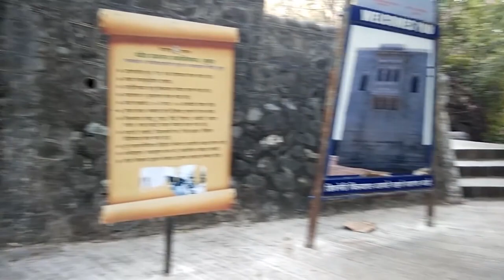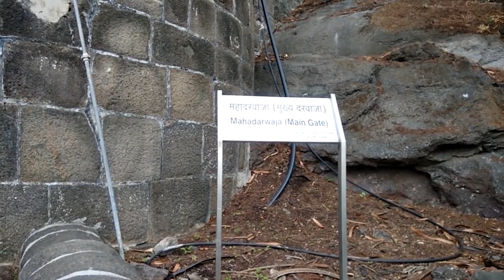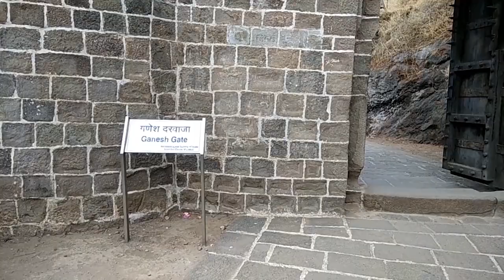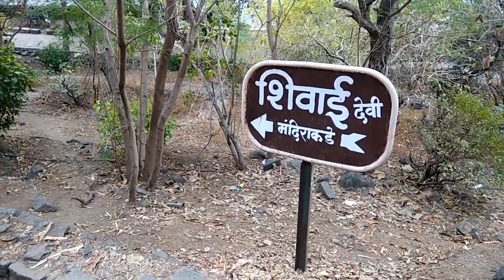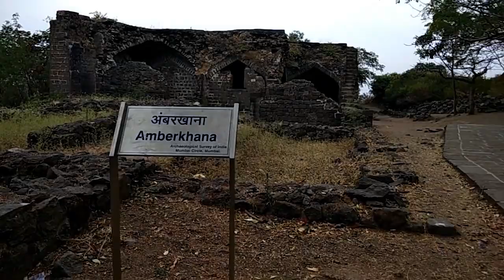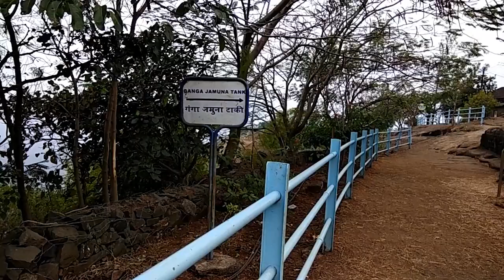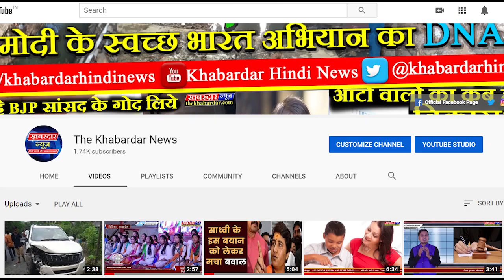शिवाजी महाराज का चहेता रायगढ़ का किला जिसे जुल्फखार खान ने कमजोर मराठाओं की वजह से जीता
भारत के सबसे प्रसिद्ध और ऐतिहासिक किलो में से एक रायगढ़ किले का सर्वप्रथम निर्माण वर्ष 1030 ई. में मौर्य राजा चंद्रराव मोरे द्वारा करवाया गया था।
राजा चंद्रराव मोरे की मृत्यु के उपरांत यहाँ पर कमजोर शासको का शासन शुरू हो गया था, जिसके परिणाम स्वरूप वर्ष 1656 ई. के आसपास मराठा साम्राज्य के राजा शिवाजी महाराज ने इस किले पर अपने अधीन कर कुछ वर्षो के लिए इसे अपना निवास स्थान बना लिया था।
शिवाजी महाराज ने कुछ समय बाद इसमें कुछ सुधार और इसका पुनर्निर्माण करवाया था, जिसके बाद इसका नाम बदलकर रायगढ़ रखा दिया था। वह इस किले से इतने भावनात्मक रूप से जुड़े हुये थे की उन्होंने वर्ष 1674 में इसे अपने राज्य की राजधानी तक बना दिया था।
वर्ष 1689 ई. में इस किले पर प्रसिद्ध मुगल साम्राज्य के क्षेत्रीय कर्मचारी जुल्फखार खान ने अपना आधिपत्य स्थापित कर यहाँ से मराठाओं को उखाड़ फेंका और इसका नाम बदलकर “इस्लामगढ” रख दिया था। जुल्फखार खान के बाद इस किले पर सिद्धि फथेखान ने कब्जा कर लिया और 1733 ई. तक इसकी सारी की सारी गतिविधियों को अपने नियन्त्रण में रखा था।
वर्ष 1765 ई. में महाराष्ट्र के दक्षिणी में स्थित सिंधुदुर्ग जिले में मालवान के साथ-साथ रायगढ़ का किला को भी ब्रिटिशो द्वारा चलाये गये एक सशस्त्र अभियान का सामना करना पड़ा था, जिस कारण इस किले को काफी क्षति उठानी पड़ी और इसके कई प्रमुख इमारते नष्ट हो गई थी।
वर्ष 1818 में इस किले पर ब्रिटिशो का आधिपत्य हो गया लेकिन उनके द्वारा पहले किए गए हमले में इस किले का काफी नुकसान हुआ था, जिस कारण इसका ज्यादातर भाग नष्ट हो गया था।
इस किले को मुख्यत: 6 मंडलों में विभाजित किया गया था, जिसके प्रत्येक मंडल में एक निजी आराम कक्ष भी बनाया गया था।
यह किला मुगल, मराठा और यूरोपीय वास्तुकला के मिश्रण का उचित उदाहरण है क्यूंकि इसमें जिस तरह से महलो को बनाने के लिए लकड़ी का इस्तेमाल किया गया है वह इन्ही की वस्तुक्लाओ में सम्मिलित है जो इसका मुख्य आकर्षण केंद्र भी है।
इस किले के किनारे से गंगा सागर नामक एक प्रसिद्ध झील भी बहती है, जोकि मनमुग्ध कर देने वाला दृश्य प्रस्तुत करती है, ऐसा माना जाता है कि इस झील के कारण ही इस किले के आस-पास की मृदा इतनी उपजाऊ थी कि यहाँ वर्षभर विभिन्न प्रकार की खेती एक साथ की जाती थी।
यह किला भारत के सबसे अद्भुत और ऊँचे किलो में से एक है जो लगभग 1,356 मीटर की ऊंचाई पर स्थित है।
इस किले में एक विशेष प्रकार का बाजार भी मौजूद है, जहाँ से पर्यटक अपनी आवश्कताओं की वस्तुएं आसानी से खरीद सकते है।
विश्वभर में प्रसिद्ध इस किले में प्रवेश करने के लिए आपको लगभग 1737 सीढ़ियाँ चढ़नी पड़ेगी।
यह किला ट्रेकिंग के शौकीन लोगों को बहुत पसंद आता है क्यूंकि यह ऊँचाई पर स्थित है इससे यहां ट्रेकिंग करना ओर भी मजेदार हो जाता है, इसकी चढ़ाई रोपवे में बनी हुई है, जोकि पूरी 760 मीटर लंबी है।
इस किले का एकमात्र मुख्य मार्ग “महा-दरवाजा” (विशाल द्वार) से होकर गुज़रता है। महा-दरवाजा के दरवाजे के दोनों किनारों पर दो विशाल गढ़ हैं, जिनकी ऊंचाई में लगभग 65-70 फीट हैं। इस दरवाजे के स्थान से किले का शीर्ष 600 फीट ऊंचा है।